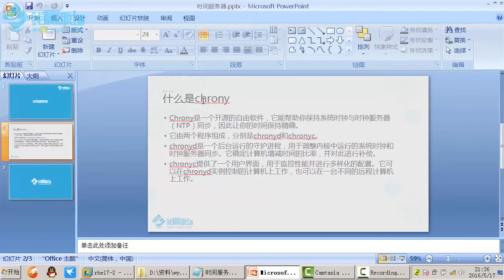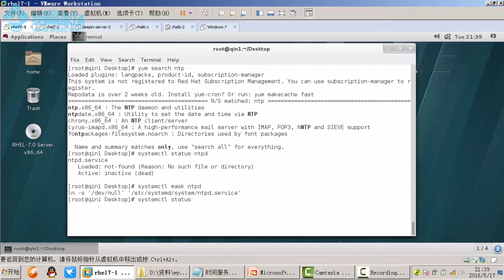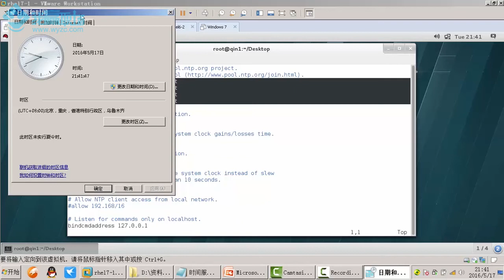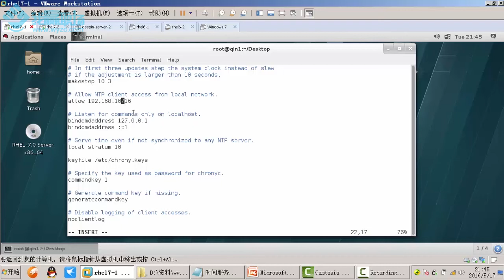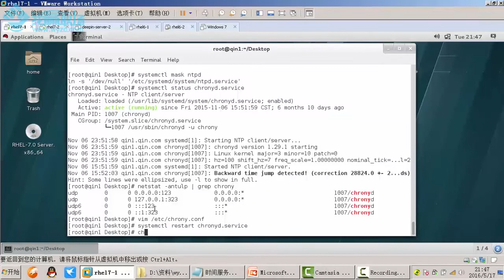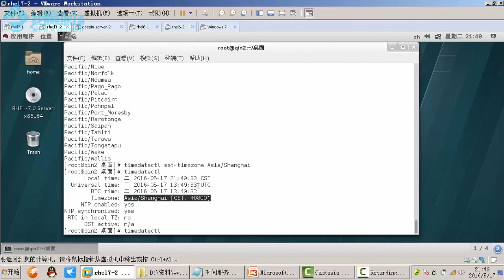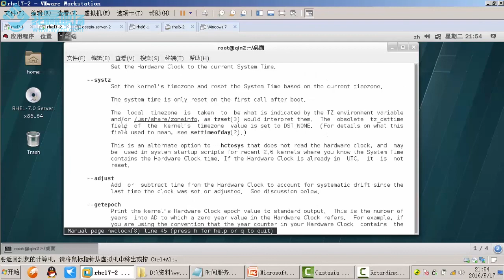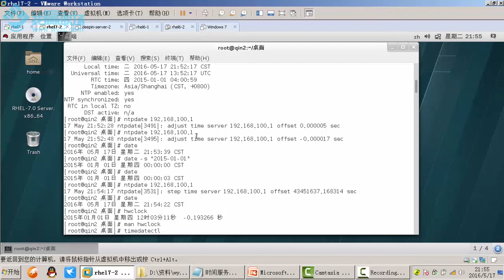第10章 NTP时间服务 配置NTP服务